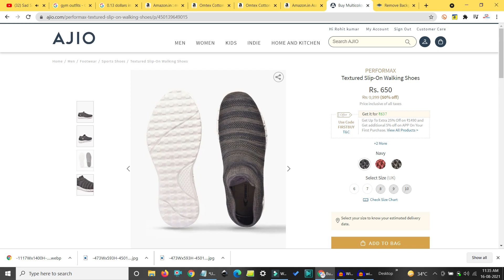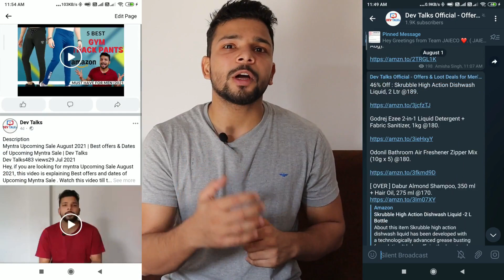Gym Wear & Outfits Haul (2021) | Affordable Gym wear/outfits for men at Amazon & Ajio | Dev Talks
Hey, If you are looking for Gym Wear & Outfits Haul (2021), this video is for you, here we are reviewing Affordable Gym wear/outfits for men at Amazon & Ajio. Watch this video till the End
and get your Gym outfits at cheap price and start your Gym/running/sports/workouts. Thanks

Buying Links for GYM Wear for men
1. Supporters
2. PERFORMAX
3. FINZ Men's Slim Fit Track pants
4. PERFORMAX
5. CHKOKKO Men Gym Tank Tops
6. Gloves
7. Towels
8. Gym Bag

FAQ
My Height:-5 ft. 8 inches
Chest:- 37"
Shoulder:- 17"

join our facebook page for more interesting video's

Hello YouTube .